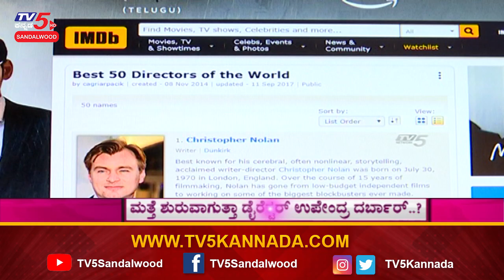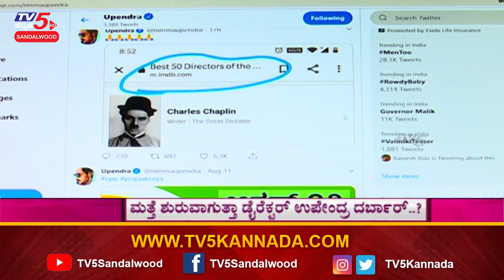Upendra Attains 17th Place in IMDB's Top 50 Directors List | I Love You Kannada Film |TV5 Sandalwood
'I Love You' is a Kannada movie directed by R. Chandru. It Features Real Star Upendra, Rachitha Ram, Sonu Gowda and Brahmanandam as lead characters | TV5 Sandalwood